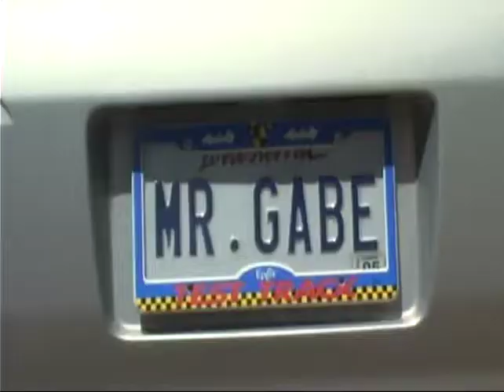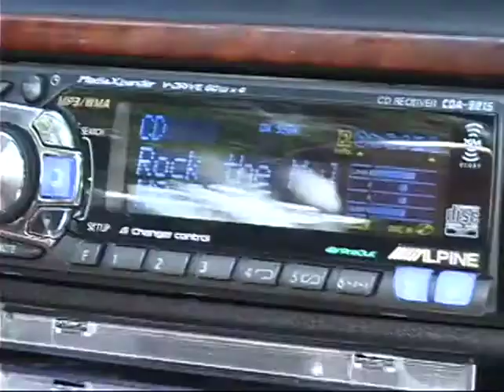Rock the Mullet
KillerLlama Music Video from the Phase I Vintage Collection, pre-2006.